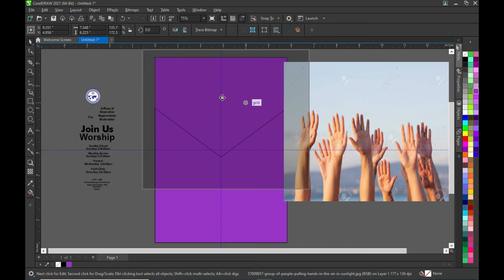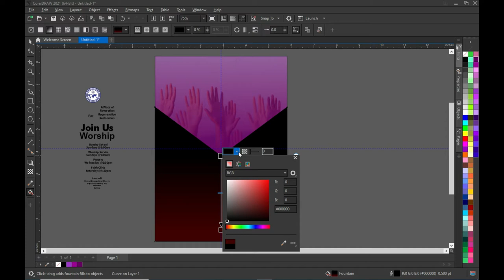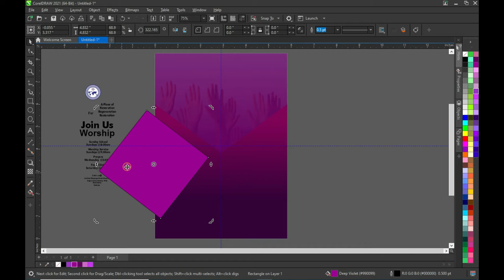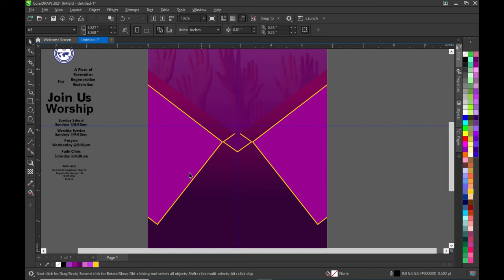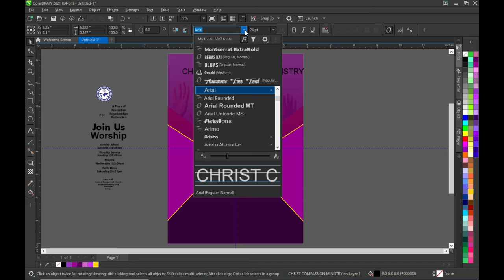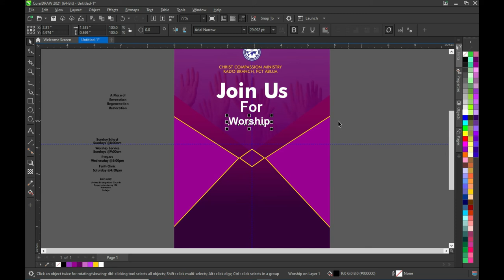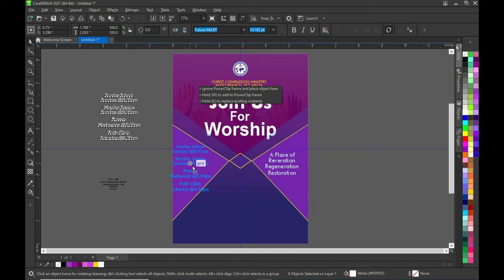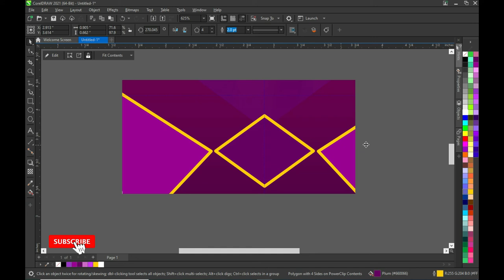Church flyer design | How to design church flyer in coreldraw tutorial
DESIGN CHURCH FLYER USING CORELDRAW